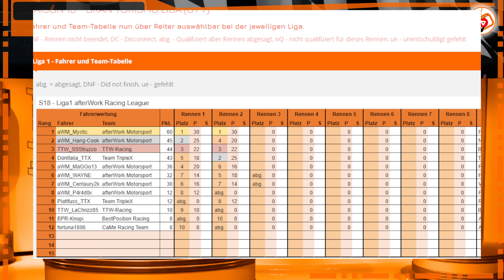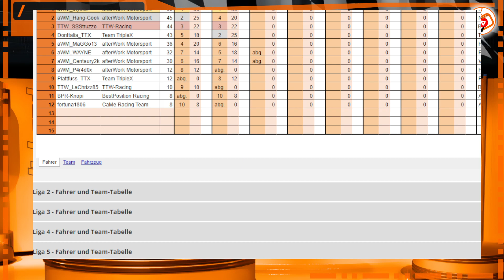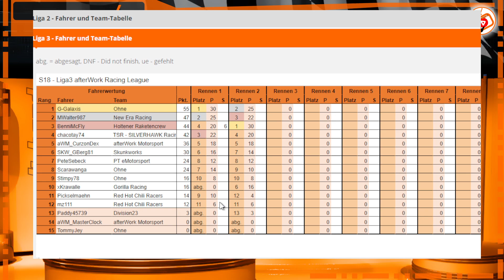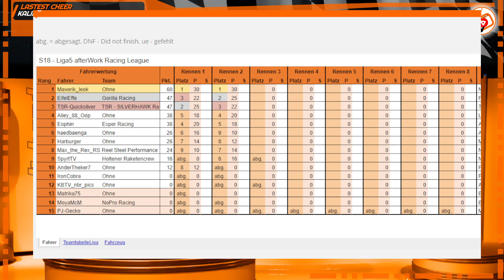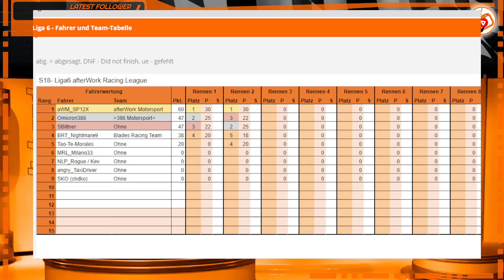GT7/ 50% Race Trainingslobby - Blue Moon Innen A Rückwärts mit aWM_MaGGo13